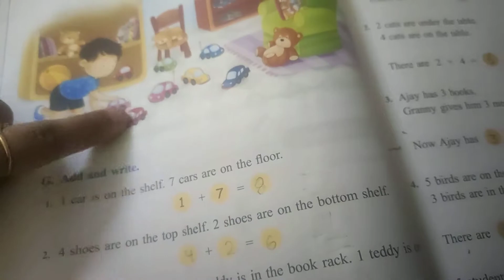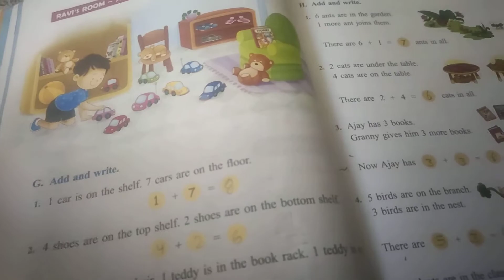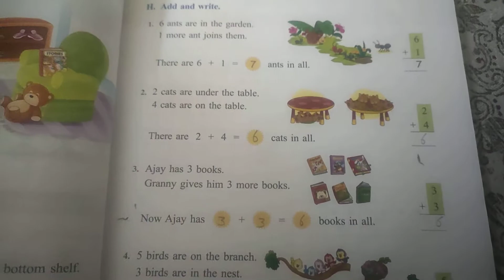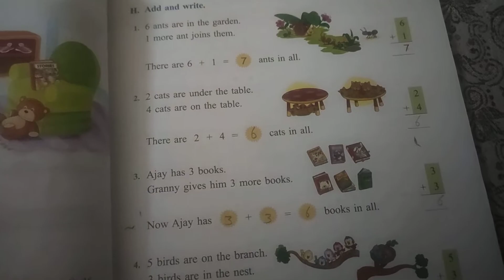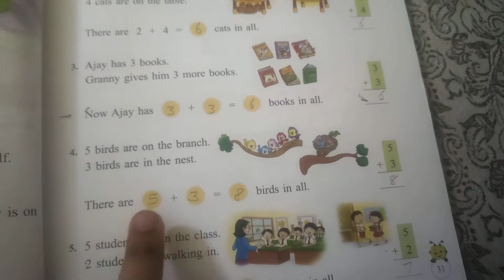story Sums or statement sums for 1st class kids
story Sums or statement sums for kids